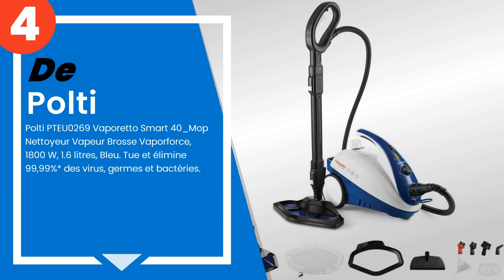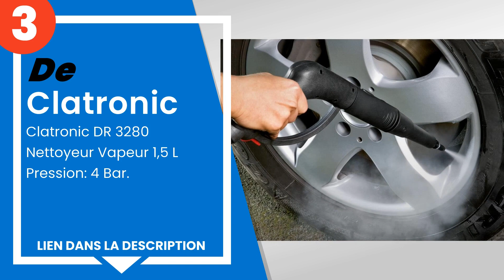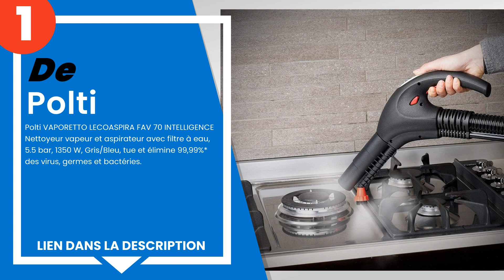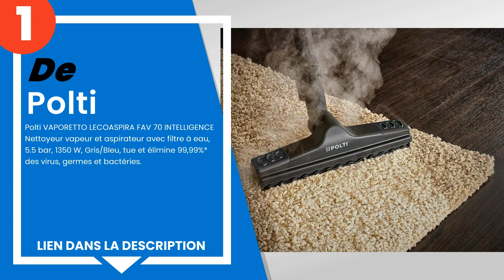Les 5 meilleurs nettoyeurs vapeur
1) Polti VAPORETTO LECOASPIR... »
2) Polti Vaporetto Smart 100... »
3) Clatronic DR 3280 Nettoye... »
4) Polti PTEU0269 Vaporetto ... »
5) Kärcher - Karcher SC2, Ne... »

✋ Voici les 5 meilleurs nettoyeurs vapeur, disponibles sur le marché.

00:00 - Introduction
00:08 - 5) Kärcher - Karcher SC2, Nettoyeur vapeur 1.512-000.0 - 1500W.
00:43 - 4) Polti PTEU0269 Vaporetto Smart 40_Mop Nettoyeur Vapeur Bross...
01:18 - 3) Clatronic DR 3280 Nettoyeur Vapeur 1,5 L Pression: 4 Bar.
02:01 - 2) Polti Vaporetto Smart 100T, Nettoyeur Vapeur, Autonomie Illi...
02:41 - 1) Polti VAPORETTO LECOASPIRA FAV 70 INTELLIGENCE Nettoyeur vap...